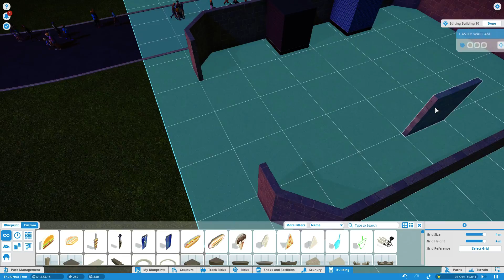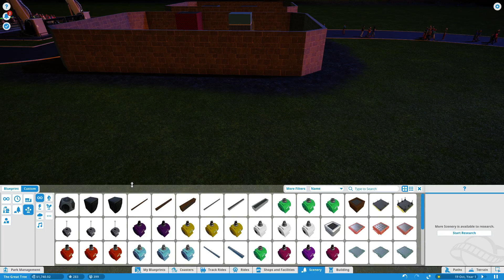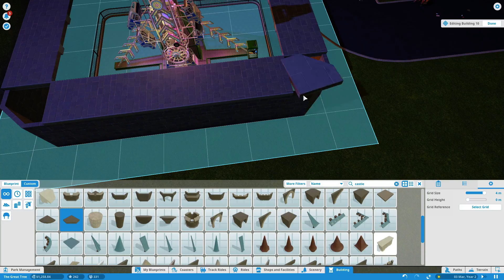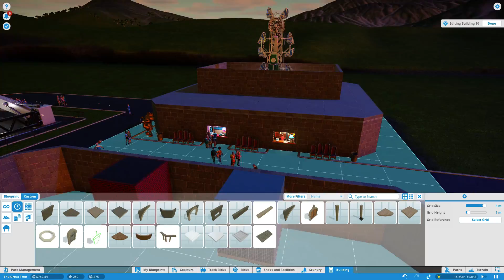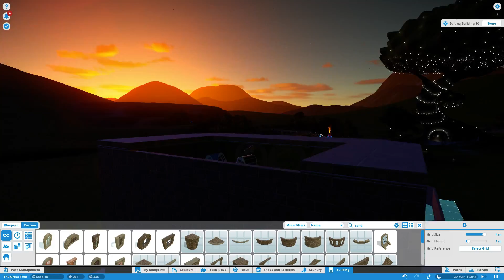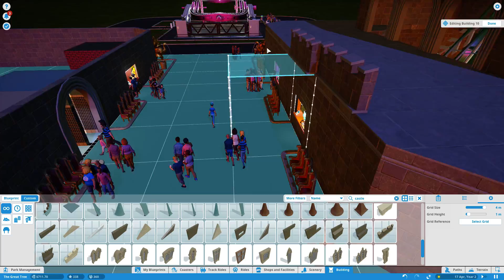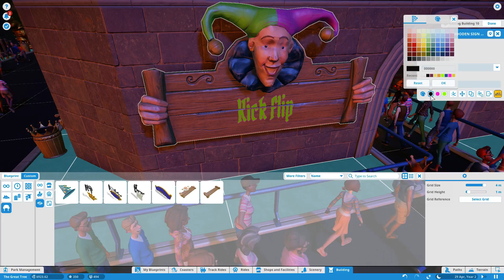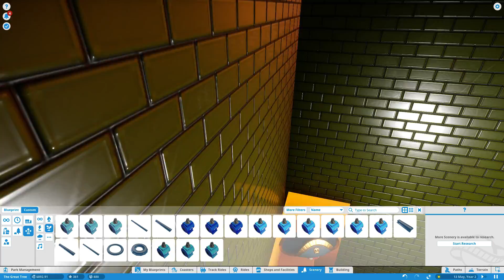Planet Coaster Career Gameplay Part 12 - Mondays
Welcome at my gaming series of Planet Coaster! We will start with an small Theme Park and build it up to a big creative Fun world, We will build cool rides, Create awesome detailed structures and make the landscape look beautifull, We will play around with the Career, Challenge & Sandbox Mode, Thank you Frontier Developments  for this awesome game!
Also if you want to be a Part of the series then just leave some comments bellow for fun ideas or suggestions

If you enjoyed the video than boom that like button!

About my Gameplay Channel.

Ive got something wild for everyone... everyday!
I play New Games & Older games, Long series, Short series & special series between 10 to 60 min.
The Short/Quick clips.. i do not count them as a daily gameplay, they are just extra info. videos!
I also do not post the small videos on twitter and so to save spamming, gameplay videos only :)

PC Specs:
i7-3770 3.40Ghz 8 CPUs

Recorder : Nvidia app
Headset :  A4tech Bloody Gaming
Microfoon : Snowball Blue